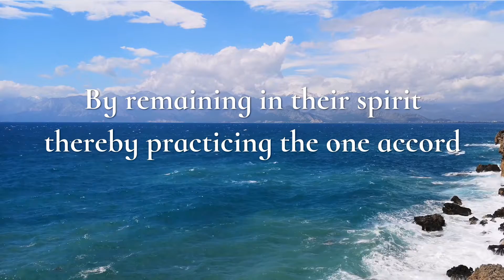DAY 86 PRAYER FOR THE SAINTS TO APPLY THE ONENESS BY PRACTICING THE ONE ACCORD